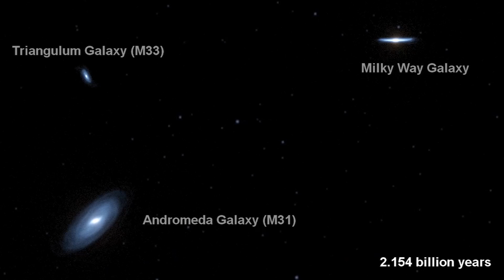The Future Collision Of Andromeda And The Milky Way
The future will bring many celestial events, but none as magnificent as the collision of the Andromeda Galaxy and the Milky Way Galaxy.

Just click on the link below to find loads of awesome items -
(US Version) (UK Version)

Attributions -
Light Speed Scene - ESA/Hubble
Slow Merging Galaxies - ESA/Hubble
Planet in front of the Sun - ESA/Hubble
Andromeda Milky Way Collision Animation -   Visualization Credit: NASA; ESA; and F. Summers, STScI; Simulation Credit: NASA; ESA; G. Besla, Columbia University; and R. van der Marel, STScI
Picture By Picture scenes of the Collision - NASA/ESA
Blue/Yellow Galaxie merge - ESA
Rotating Earth - ESA/Hubble
Up close Sun -ESA/Hubble
Star Cluster - ESA/Hubble
"City Beneath The Waves" by Eric Matyas.